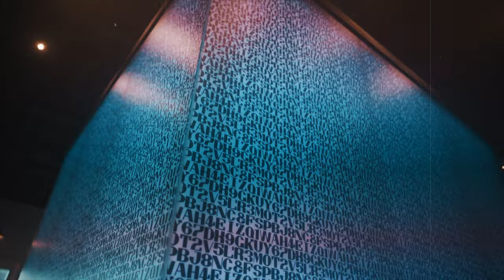Ice Mike - Lets Do It (Official Video) Shot